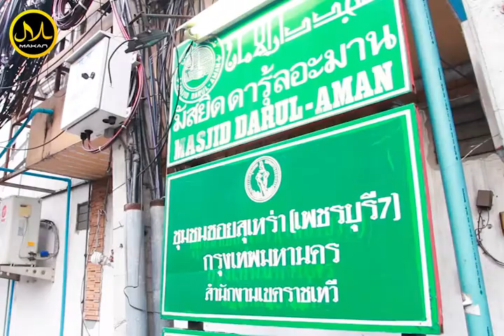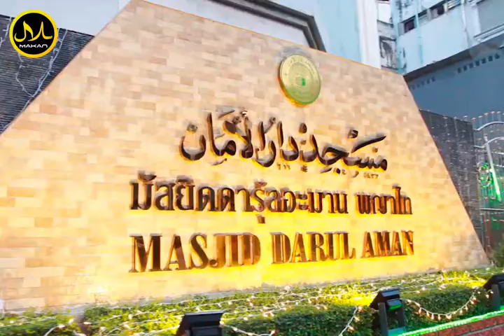Makan Review : อาหารละศีลอด ซอยพญาไท7